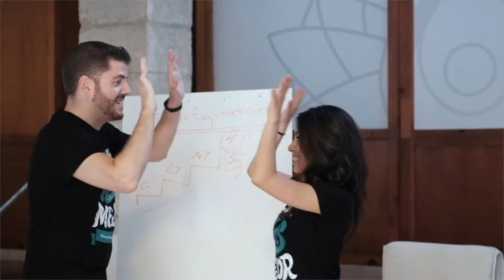Mesas Redondas - Despertando la especialización del copy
¿Pensáis que hay una gran oportunidad en la especialización tanto en sectores como en procesos dentro del mundo del copywriter?

Yo creo que sí. El copy todavía está muy muy inmaduro.
Entonces, la especialización en lanzamientos o en páginas de venta, la veo todavía más inmadura.
Pero sí que es cierto que está despertando, y creo que sería muy interesante porque como todos, y bien habéis dicho que somos hombres orquesta, siempre hay una parte que te gusta más que la otra.
Escribir sobre algo que te gusta y en un sector donde es lo que tú mejor manejas, es el mejor servicio que puedes ofrecer.

SOBRE ESTE VÍDEO DE MÁS Y MEJOR:
n21 masymejor masymejorN215
Más y Mejor Nugget 215